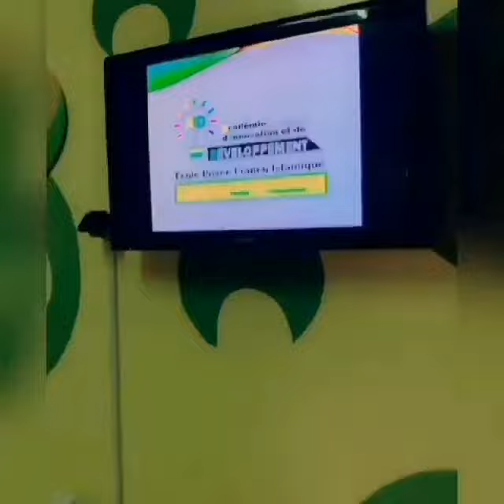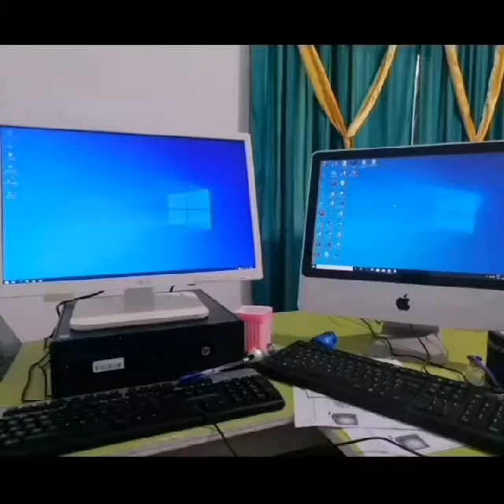Rentrée scolaire 2023-2024 AID: première école franco-islamique et de Leadership au Sénégal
Rentrée scolaire 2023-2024 AID:  Académie d’Innovation et de Développement ( Ahmadou Moukhetar Seck) première école franco-islamique et de Leadership au Sénégal en qualité et en compétences Adresse : Louga Hlm Bagdad villa N°: 39 - tle: 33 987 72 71 / 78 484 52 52 / 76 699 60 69